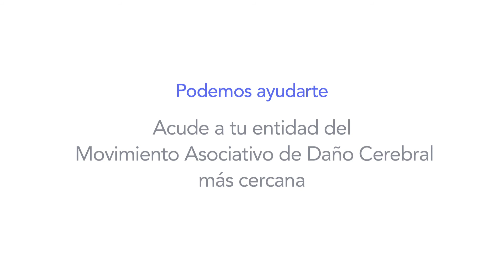Temos algo que contarche (I)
As asociacións de dano cerebral temos algo que contarche. Se ti ou unha persoa da túa familia tedes dano cerebral, podemos axudarvos. Contámoscho, xunto co resto de entidades que compoñen a Federación Española de Daño Cerebral (FEDACE) neste vídeo que abre a serie TenemosAlgoQueContarte.